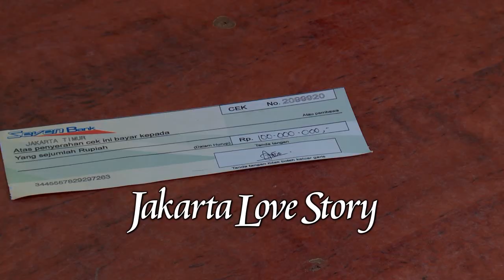Promo Jakarta Love Story (16 Maret 2015)